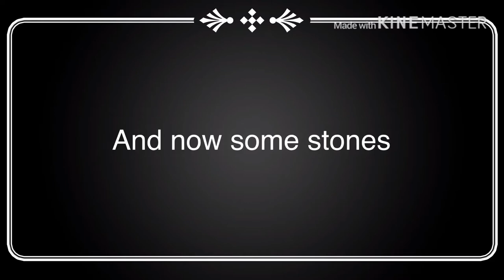Sad Weekend With Atlas Stones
Had to put down my faithful dog, but got to lift Atlas stones with one of my friends. I've never trained stones before, worked up to 258lbs and felt pretty good about it.